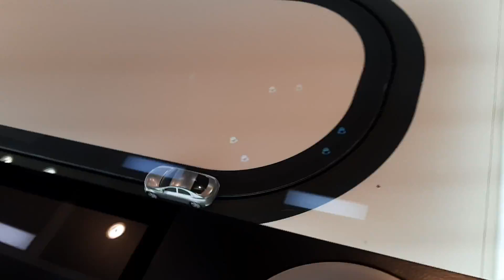Mercedes Benz Museum @ Stuttgart(2)